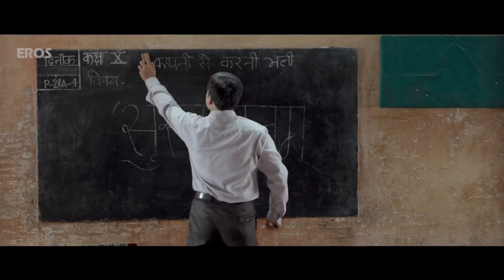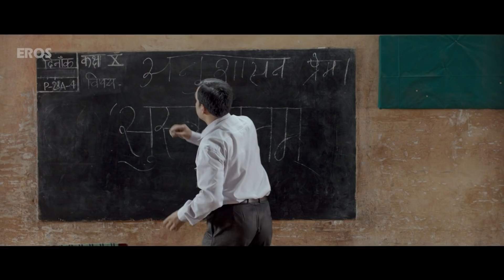Nil Battey Sannata Superhit Movie Scenes - Swara Bhasker, Ratna Pathak, Pankaj Tripathi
Cast: Swara Bhaskar, Ratna Pathak Shah, Pankaj Tripathi & Ria Shukla
Directed By: Ashwiny Iyer Tiwari
Produced By: Aanand L. Rai, Ajay G. Rai, Alan McAlex, Sanjay Shetty & Nitesh Tiwari